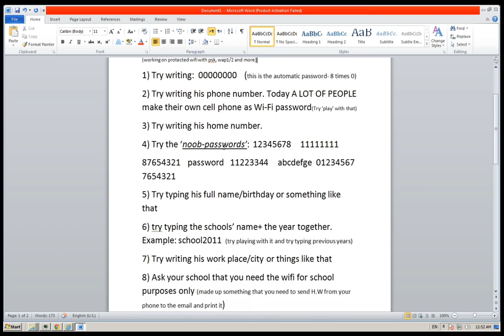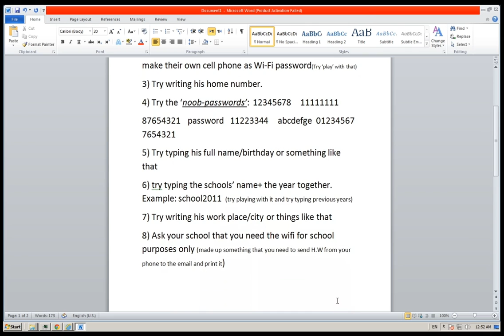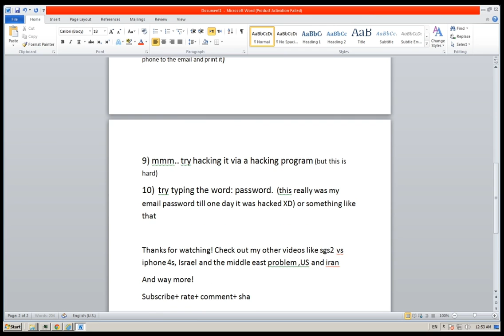how to get your neighboards wifi